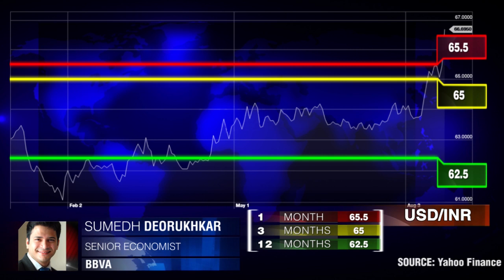Blutbad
Eine schwächere Rupie könnte der indischen Wirtschaft helfen, aber die Zentralbank will ihr Pulver trocken halten, denn Kapitalflucht ist noch nicht aus.  Sumedh Deorukhkar, BBVA.